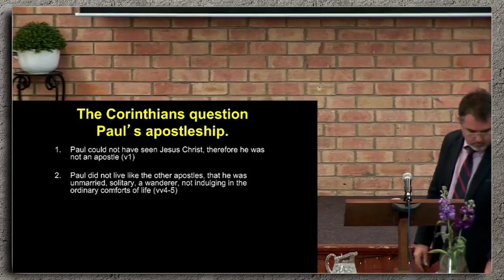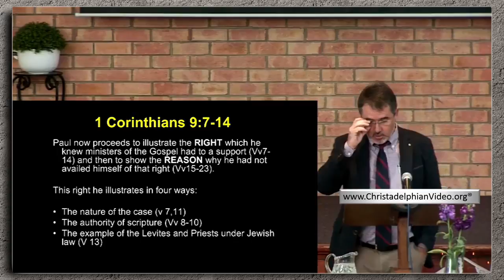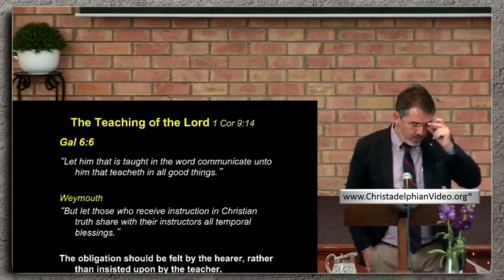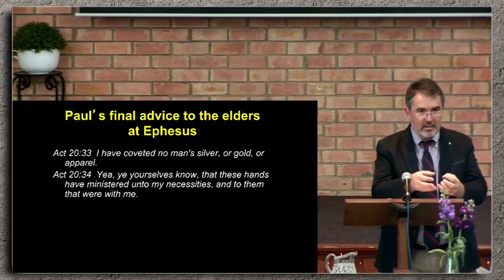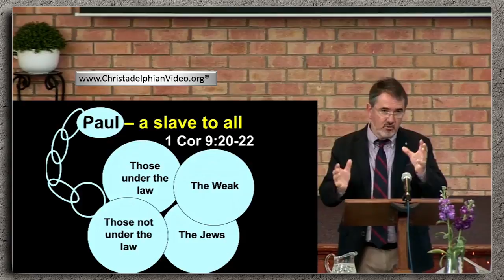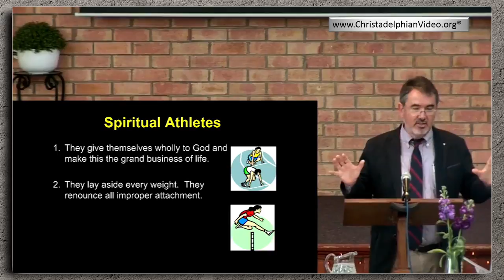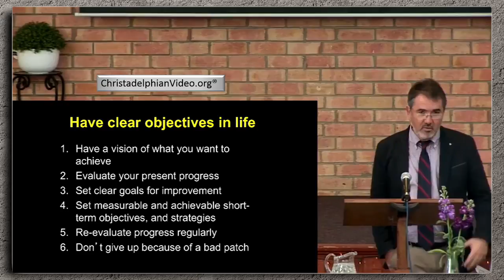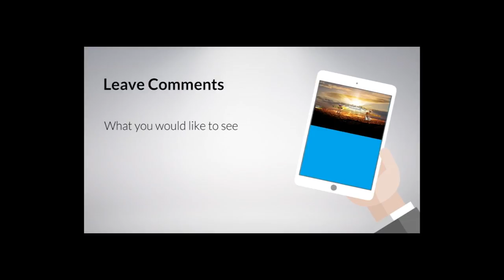Do All to the Glory of God Study 3 "I bring it into subjection"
The trading and cultural background of Corinth is outlined to demonstrate the issues which challenged the teaching of God. There are many lessons for how to conduct our life, not by a stoical rejectionism, but a focus on the way of God that He alone might be glorified.